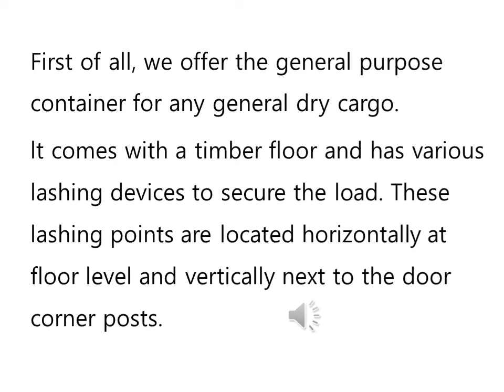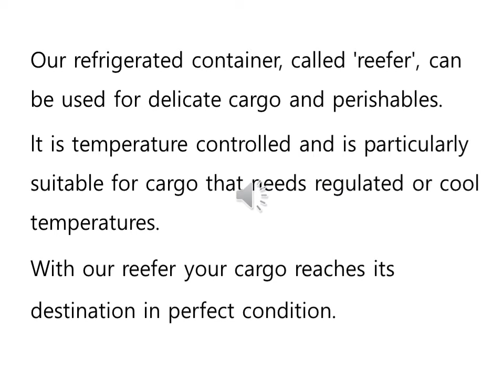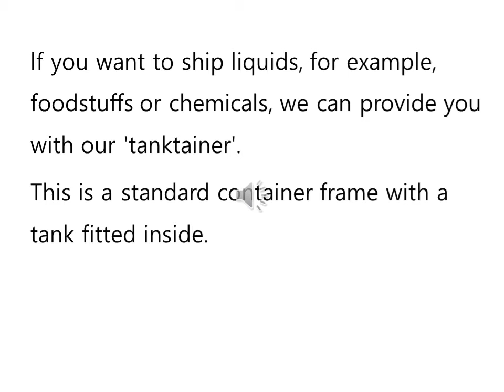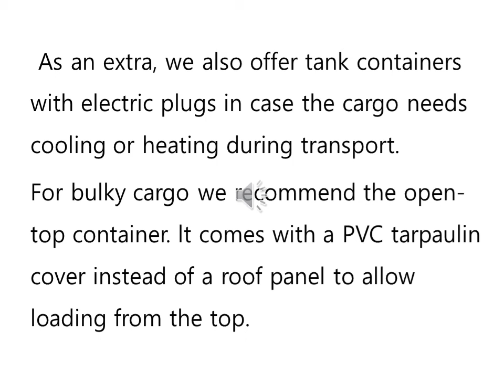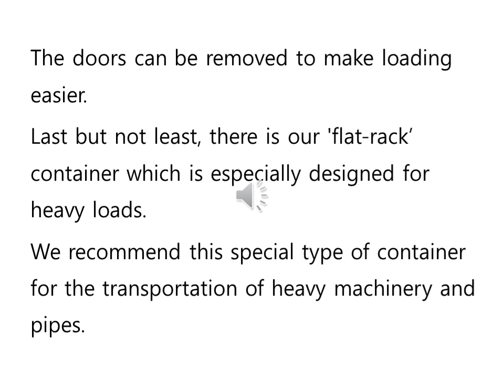물류영어독해 7강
Types of Containers